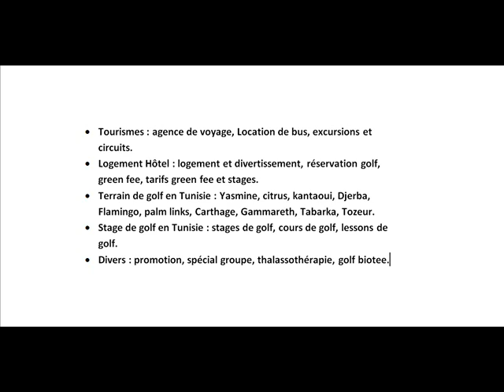9 trou au Golf Oasis Tozeur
Jouez votre stage de 9trou au golf oasis tozeur